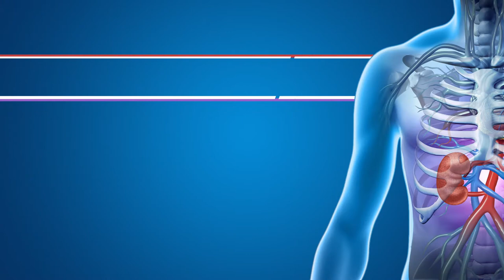Dr. Irfan Omar - Kidney Disease - Can You Avoid or Delay Dialysis With Early Detection?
Dr. Irfan Omar explains how people who have kidney disease can prevent going on dialysis.